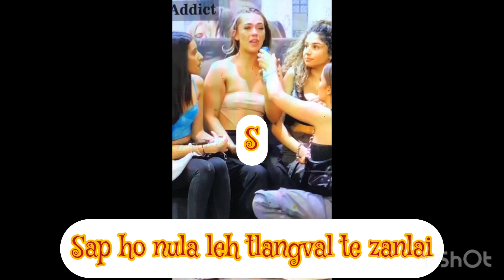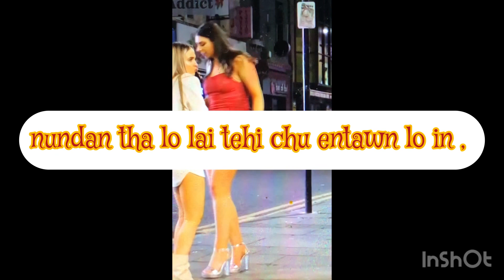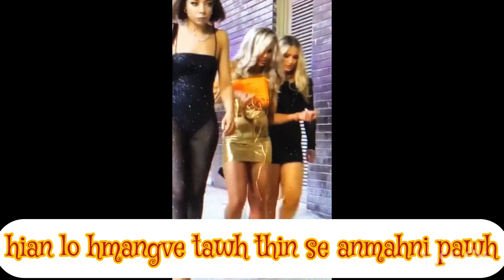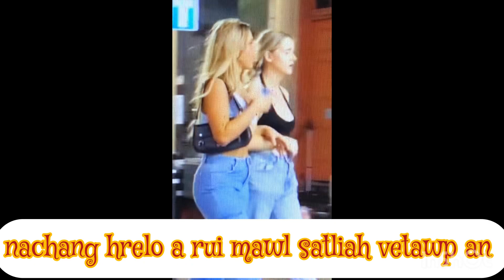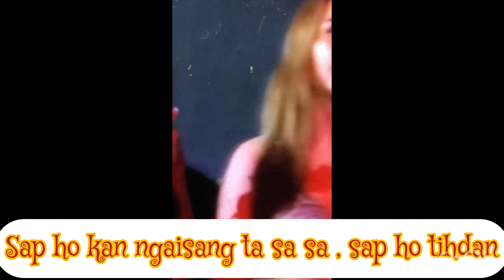Sap Nula leh Tlangval ten khawlai (street)a zanlai hun anhman dan..